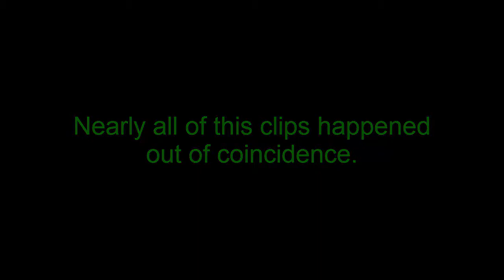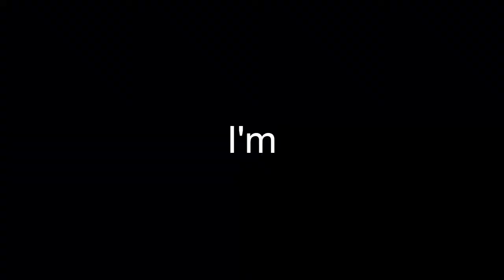FALLOUT 4: MEMES AND FUNNY MOMENTS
Because I realized how good you can make memes with Fallout 4 and to celebrate that Fallout 76 will be released a few days I created this video.
I also tried to make this video mostly in english so everybody can watch it.

Sounds and Music I used:
Awolnation - Run
Dance till youre dead extended version
Dead Or Alive - You Spin Me Round
X Files Main Theme
Keys N Krates - Dum Dee Dum (JiKay Remix)
Minecraft - Enderman Sound
Record Scratch Sound
Spooky Scary Skeletons (The Living Tombstone Remix)
Supa Hot Fire (Black People)